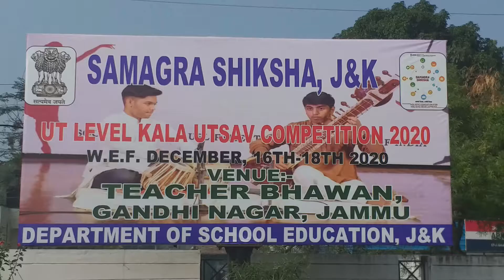Samagra Shiksha organised art and culture competition | JK News Today